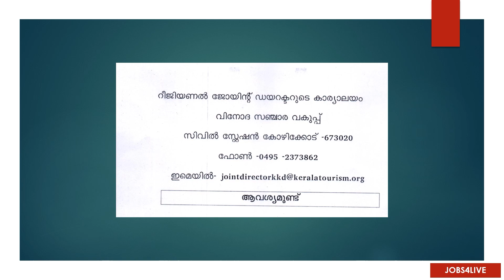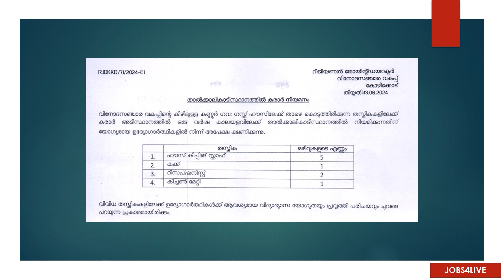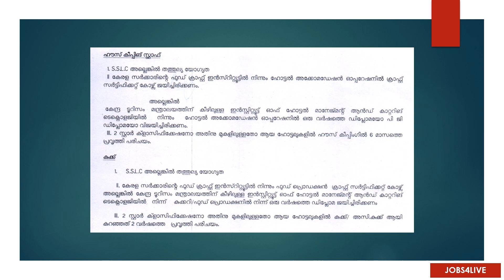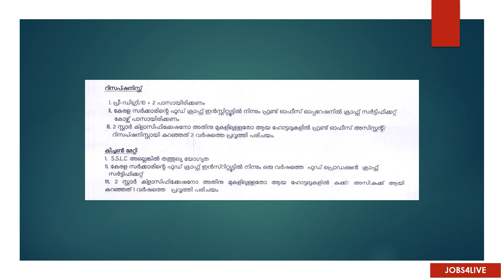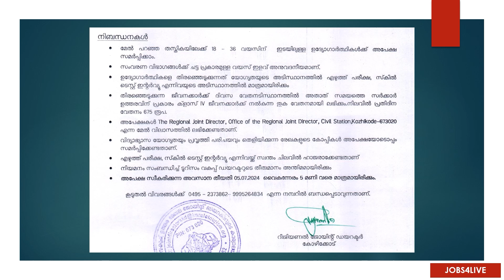കേരളത്തില്‍ വിനോദസഞ്ചാരവകുപ്പിൽ ജോലി നേടാം – PSC പരീക്ഷ ഇല്ല...